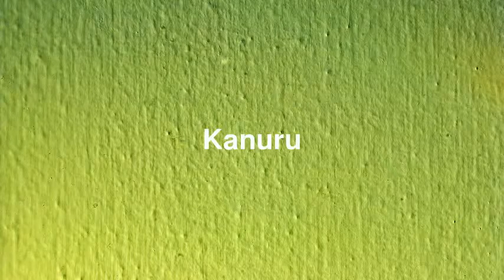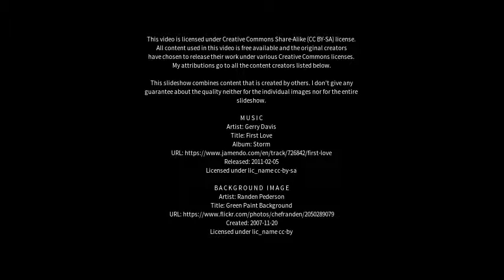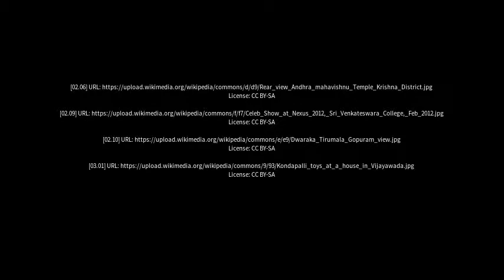Best places to visit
Best places to visit - Kanuru (India) Best places to visit - Slideshows from all over the world - City trips, nature pictures, etc.